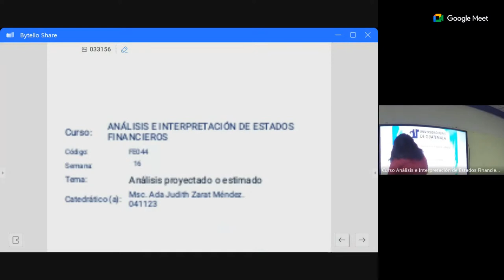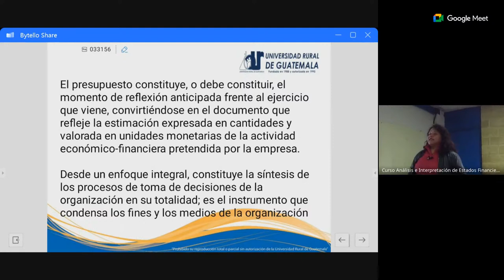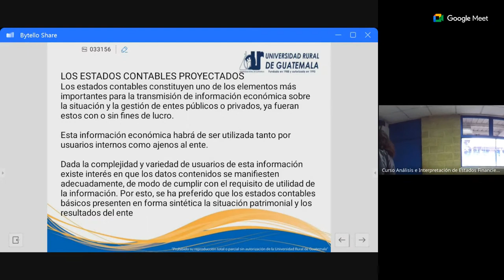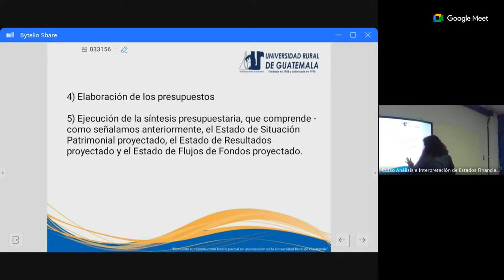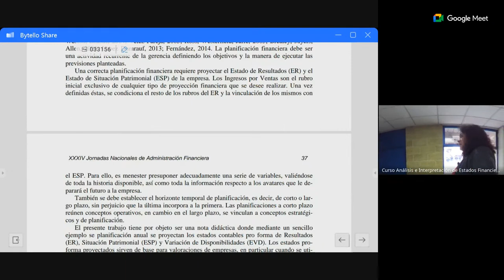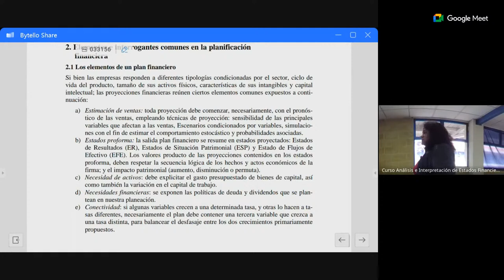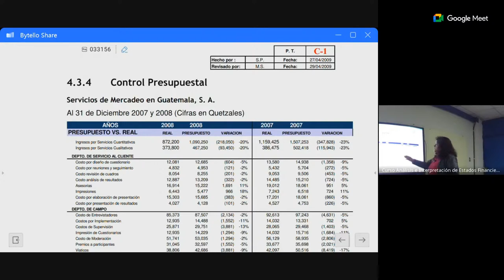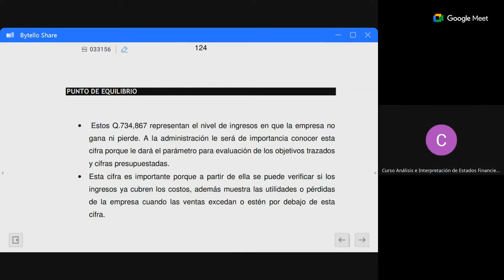Clase 16, domingo